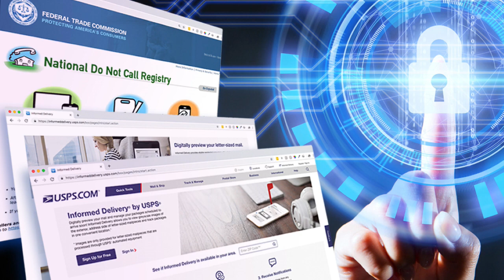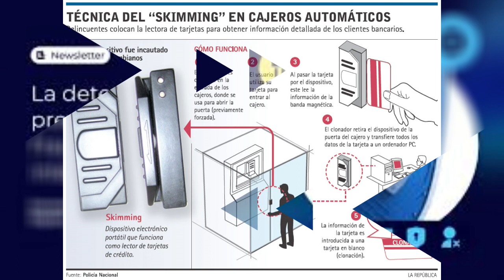Que herramientas usar para evitar el carding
Este video te muestra Que herramientas usar para evitar el carding